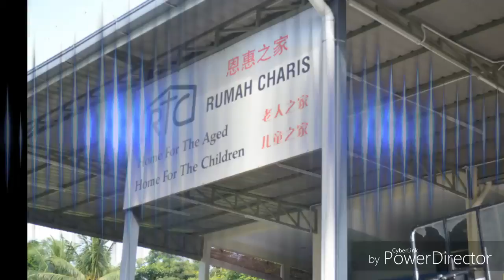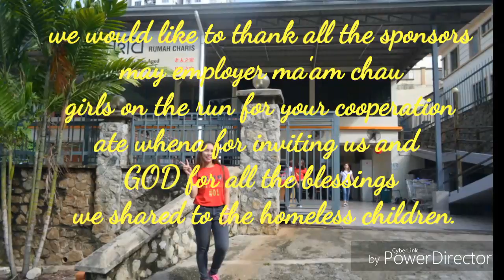Charity event at rumah charis with miss.idkl 2018 and girls on the run